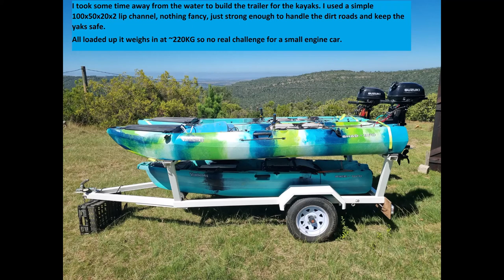Custom fishing kayak trailer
Looking slightly more professional with my custom trailer for the three kayaks.